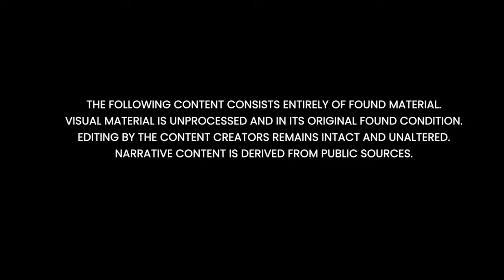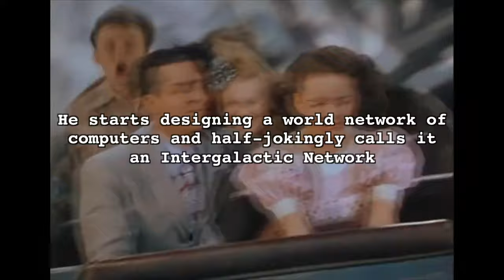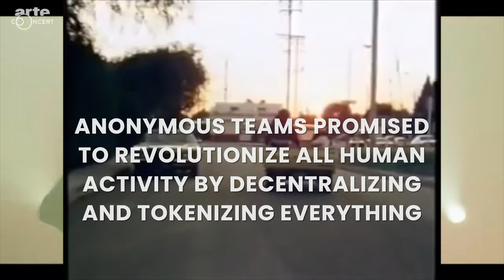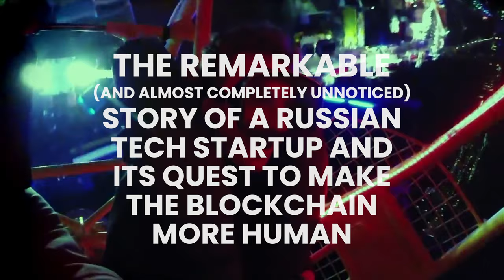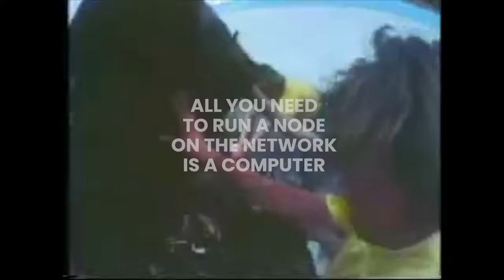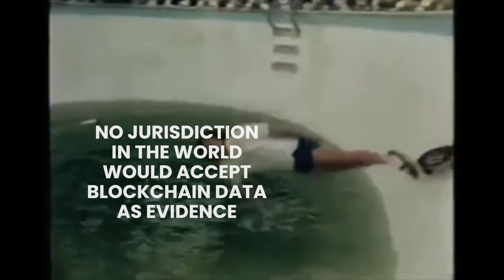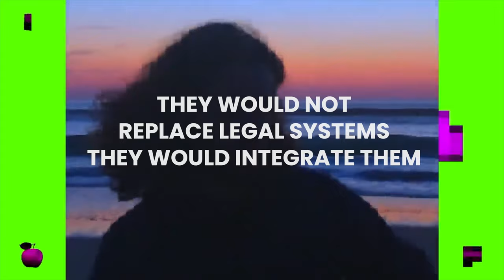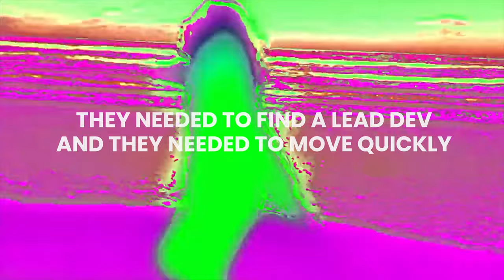The Unofficial Unauthorized Bootlegged Secret History of UBIX Part 1: Between Two Worlds, 1921-2018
The remarkable (and almost completely unnoticed) story of a Russian tech startup and its quest to make the blockchain more human.

An Interview with Leonard Kleinrock
By George Varghese
Communications of the ACM, November 2019, Vol. 62 No. 11, Pages 31-36

Brief History of the Internet
Published 1997
Barry M. Leiner, Vinton G. Cerf, David D. Clark, Robert E. Kahn,
Leonard Kleinrock, Daniel C. Lynch, Jon Postel, Larry G. Roberts, Stephen Wolff

SHA-256
BitcoinWiki

Introduction to Node.js
OpenJS Foundation

UBIX Team Bios: LinkedIn.com

Intellectual Culture: The End of Russian Intelligentsia
Dmitri N. Shalin
2012

Ethereum Whitepaper
Vitalik Buterin
2013

Why sharding is great: demystifying the technical properties
Vitalik Buterin
2021

PART ONE MEDIA SOURCES:

Top 15 Popular Songs of 1921

61 best 1920s Telephone images on Pinterest | Antique phone, Antiquities and Old phone

1920s Woman Talking On Telephone posters & prints by Corbis

Vintage photos of people reading comic books 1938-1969

Juniore - LIVE Route du Rock 2017

arte concert
JUNOIRE
LA ROUTE DU ROCK
Realisateur: Le Quang Bui
SONG
"Ouh Là Là"

Vitalik Buterin speech at the St. Petersburg forum 2017

PM Modi attends plenary session of St. Petersburg International Economic Forum - Part 2

We Met The Founder Of Ethereum, VICE on HBO, Season 6 (Bonus Scene)

Skateboard Kings (1978) Full Documentary
rockwellmediadundee

arte concert
JUNOIRE
Réalisateur: Le Quang Bui
SONG
"Mon autre"

On Her Majesty's Secret Service Theme Song - James Bond
Designer: Maurice Binder

FLAVIEN BERGER - LA FÊTE NOIRE
Pan European Recording

Interview with Silent Notary Founder, Maxim Breus

Interview with Maxim Breus - Co-Founder of SilentNotary and Alexey Petrov - Founder of SilentNotary

The fall of the Berlin Wall in 1989

Odezenne - Hardcore - Clip Officiel
odezenne

Watch Netscape's Marc Andreessen in 1995 (CNET 25)

TOO SMOOTH!! | Spandau Ballet - True REACTION!!

Spandau Ballet - True (HD Remastered)

Last Tango in Paris Trailer
Director: Bernardo Bertolucci

A Flock Of Seagulls - Space Age Love Song
Director: Tony van den Ende

Odezenne - Bleu Fuchsia - Clip Officiel
odezenne

David Bowie Space oddity 1970 ivor novello awards BEST QUALITY

L'Impératrice au Grand Palais - Passengers - ARTE Concert

arte concert
L'IMPERATRICE
PASSENGERS
Réalisation: Sébastien Lefebvre
SONG:
"Masques"